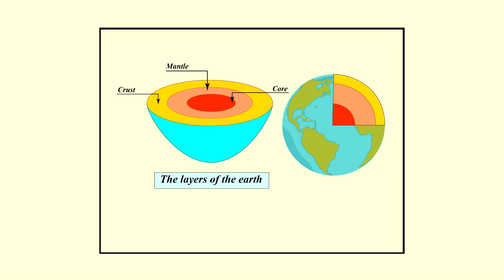why it doesn't work 28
intriguing